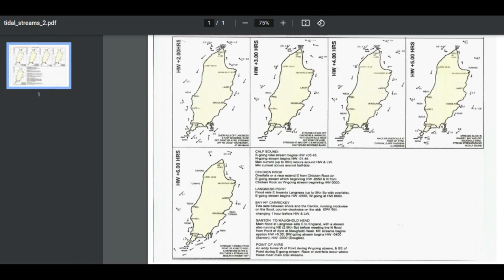Sailing Isle of Man - Douglas - Port St Mary - Irish Sea - Basking shark - Sail drop - Ep. 250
After being storm bound, we leave Douglas and head south in order to go north.

Isle of Man tides differ close-in from the main Irish Sea tides.

About us

Follow us